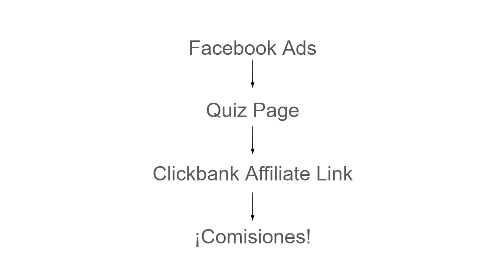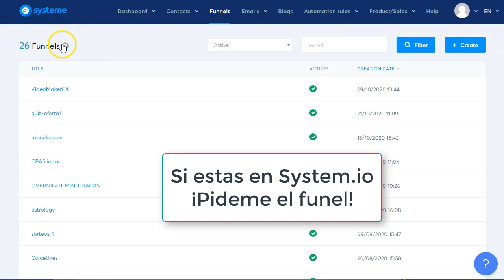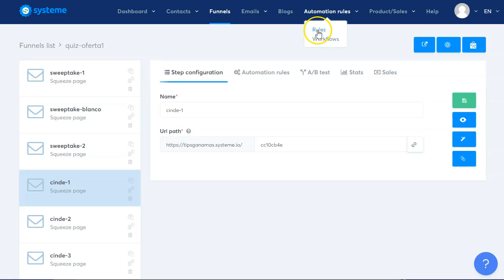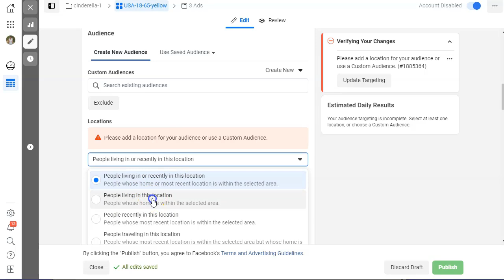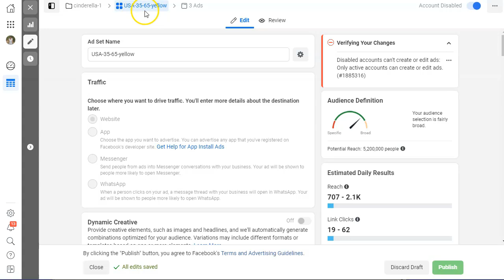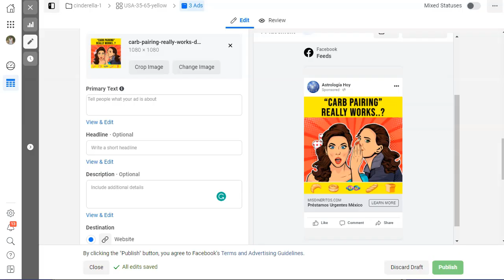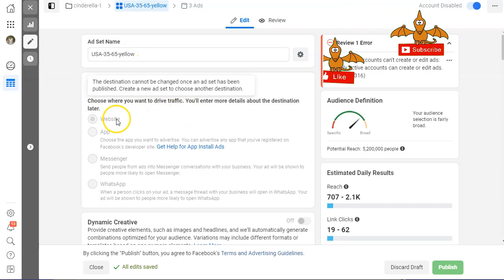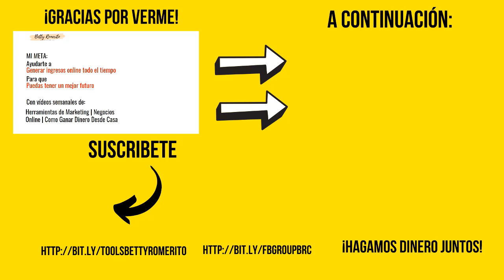Cómo ganar $100 al día con Clickbank y Facebook Ads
Este video será un poco largo. Saca papel y lápiz porque necesitarás tomar notas de todo el contenido que te voy a compartir.

Te voy a mostrar paso a paso cómo construir una campaña de Marketing de Afiliados con un producto de Clickbank (¡atento! también sirve para hotmart o digistore 24) en Facebook Ads.
Esta estrategia es completamente de pago, el tráfico, las landings pages, y el hosting, todo, pero merece la pena porque puedes convertir hasta llegar a los 100 dólares diarios. ¡Genial!

Enlaces presentados en el video:
👉 Landing pages (te la doy gratis cuando estés en systeme.io)
👉 Facebook Ads

Esto es lo que encontrarás en este video:

El paso a paso de cómo seleccionar un producto de Clickbank para promocionar en una de las mejores fuentes de tráfico del momento Facebook Ads.
Toma nota y repite el video las veces que haga falta.

Saludos
Betty Romerito

★★⚠️IMPORTANTE ⚠️★★